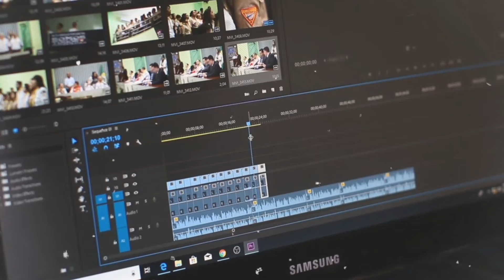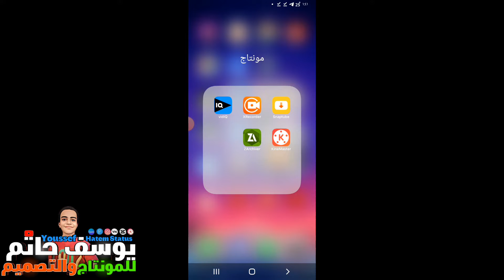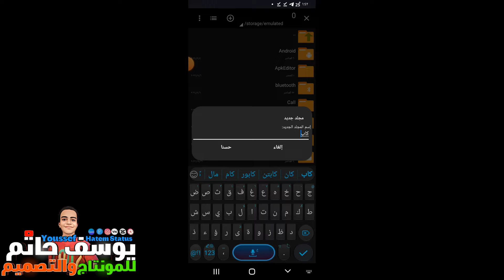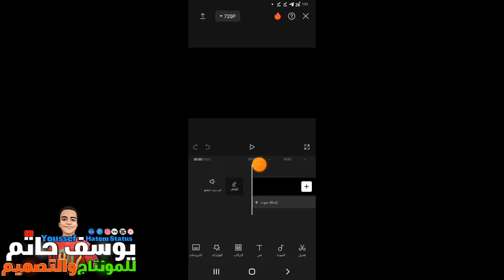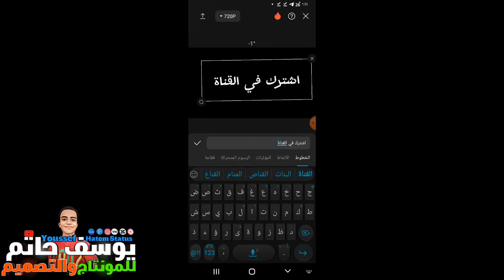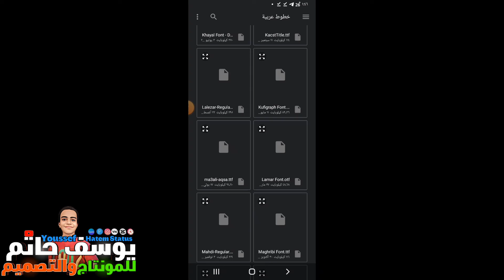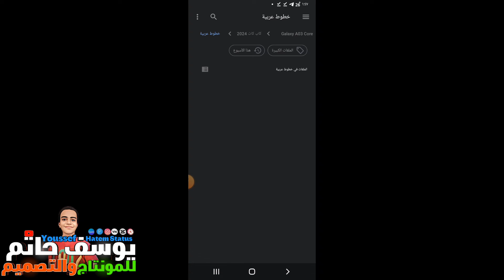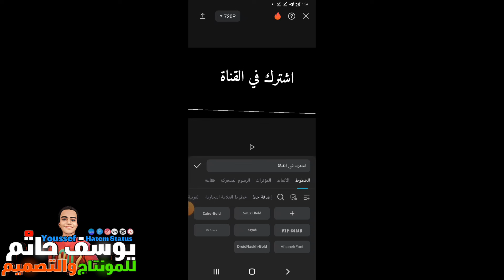طريقة اضافة 500 خط عربي لتطبيق كاب كت بضغطة زر 2024 😍🔥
في هذا الفيديو، سنتعلم كيفية إضافة الخطوط العربية المميزة إلى تطبيق كاب كت للمونتاج 2024. إذا كنت تبحث عن طرق لتخصيص تجربة المستخدم في مشروعاتك المرئية وتضيف لمسة فنية فريدة، فإن هذا الفيديو سيكون دليلك الشامل.
سنبدأ بتوضيح أهمية الخطوط العربية في تصميم المشاريع المرئية، سواء كانت فيديوهات توضيحية، مقاطع فيديو قصيرة، أو أفلام قصيرة. سنستعرض أيضًا بعض الأمثلة على كيفية استخدام الخطوط العربية لتحسين جودة التصميم وتعزيز القصة المرئية.
ثم سنتعرف على تطبيق كاب كت للمونتاج، وهو أحد أشهر التطبيقات المستخدمة في تحرير وتنسيق الفيديوهات. سنتعلم كيفية تثبيت التطبيق وإعداده للعمل على جهاز الكمبيوتر الخاص بك.
بعد ذلك، سنتعرف على طرق إضافة الخطوط العربية إلى تطبيق كاب كت للمونتاج. سنتعلم كيفية تحميل الخطوط العربية المفضلة لدينا واستيرادها إلى تطبيق كاب كت. سنقدم أيضًا نصائح حول تنظيم وإدارة الخطوط في التطبيق لسهولة الوصول إليها واستخدامها في مشاريع المونتاج المستقبلية.
في نهاية الفيديو، ستكون قادرًا على إضافة الخطوط العربية المميزة إلى تطبيق كاب كت للمونتاج بثقة وسهولة. ستتمكن من تحسين التصميم الخاص بمشروعاتك المرئية وإضفاء لمسة فنية فريدة من نوعها باستخدام الخطوط العربية المفضلة لك.
استعد لإحضار إبداعك إلى الحياة وتحسين جودة مشاريع المونتاج الخاصة بك بواسطة الخطوط العربية في تطبيق كاب كت!

رابط قائمه التشغيل اللي هتفيدك وتغير مونتاجك 180درجه هتلاقي فيها كل الشروحات اللي محتجها عن المونتاج والتصميم:

قل وداعاً من الان للايت موشن😱افضل نسخه كين ماستر يبحث عنها الجميع😱🔥+ كيفيه عمل حاله واتساب❤:

شير الفيديو مع اصحابك ليستفيدوا من شروحتنا💞

اي سؤال اكتبه فكومنت وهرد عليك😍

كان معكم يوسف حاتم من قناه Youssef Hatem status🙌🏻💖